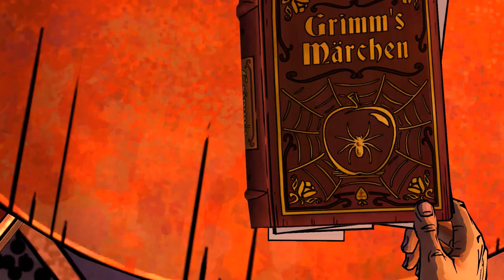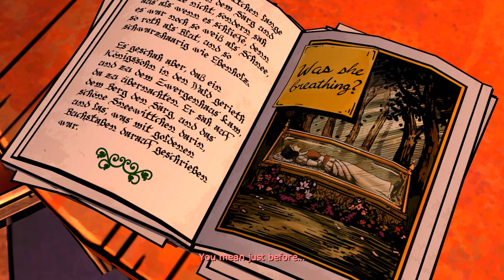The Wolf Among Us Episode 2 Smoke And Mirrors Ending Walkthrough Part 5 - PC Playthrough Review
The Wolf Among Us Smoke And Mirrors Walkthrough Part 5

The Wolf Among Us is available on PC, Xbox One, PlayStation 4, Xbox 360, PlayStation 3, Android & ios Platforms.